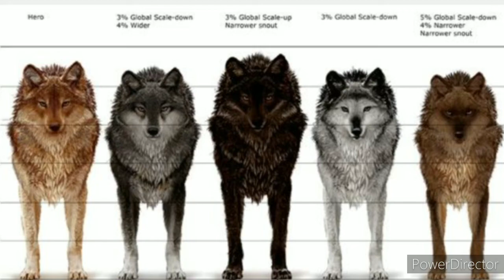Twilight Quiliute Wolf subliminal (Requested)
This subliminal works for me
I believe that this sublininal will make me have the power to transform into a quiliute wolf from Twilight on command
I am able to transform into a quiliute wolf from twilight on command
I have Superhuman speed
I get faster at running every second
I have Superhuman strength
I get stronger every second
I have Superhuman reflexes
My reflexes get faster every second
I have Superhuman regeneration
I regenerate immediately when I get ingured in any way
I have Superhuman senses
My senses get stronger every second
I have quiliute physiology
My skin is more durable than other humans that when someone trys to attack me they're bone breaks
My skin is getting more durable every second
I have enhanced hearing
I am able to hear sounds more than 2,000 miles away
I know exactly were a sound is coming from and exactly how far it is
I am able to focus on one sound
My hearing gets more enhanced every second
My wolf fur color depends on my personality
My wolf form is as big as the quiliute wolves from twilight
My wolf form is 6 feet tall
When I come out of wolf form my clothes and whatever I'm wearing are fully intacked
I am getting fast results
I am getting permanent results
I am getting forced results
I an getting powerful results
I now have completely full results